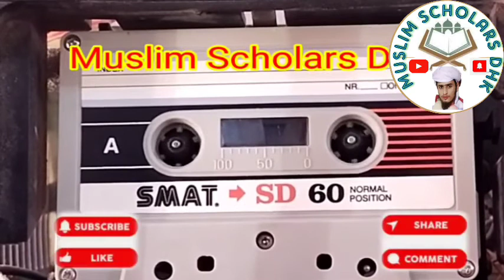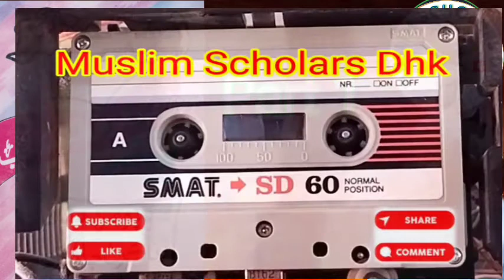Molana Abdul Razzaq Mekho R A | Zina Ja Gunah | Part 1 | Sindhi Bayan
Molana Abdul Razzaq Mekho R A | Zina Ja Gunah | Part 1 | Sindhi Bayan |  Larky se zinah ka gunah | Londy Baz ki saza |